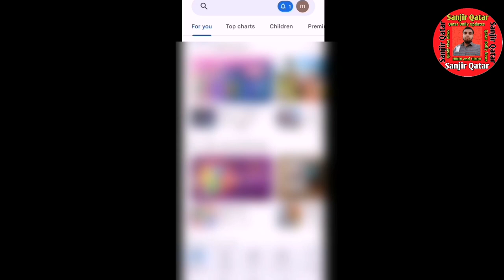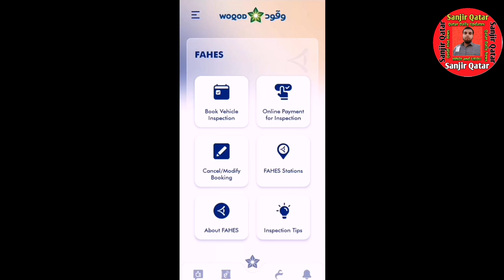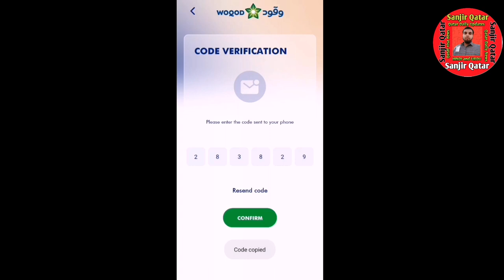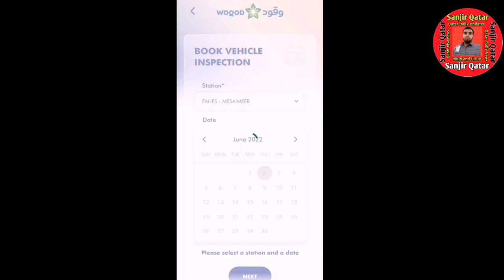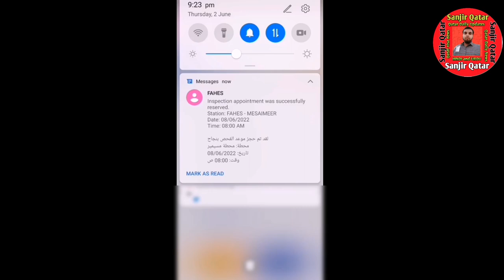woqod fahes appointment | car inspection | woqod app | Qatar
how to book car inspection online in Qatar | woqod app | Qatar | fahes Qatar | fahes car inspection doha.

 mohd Sanjir Alam

VIDEOS LINK

ABOUT THIS VIDEO :
woqod fahes appointment
how to book car inspection online in Qatar | woqod app | Qatar | fahes Qatar | fahes car inspection
fahes ke liye kaise online apply kare
car inspection online in Qatar
fahes timing
fahes inspection
fahes wadi al banat
fahes mesaimeer
Qater news today
Qater latest news today
Qater latest car inspection results
woqod fahes appointment
fahes fani Qatar
Qater car fahes
woqod appointment booking
fahes inspection online
fahes mesaimeer
fahes Qater
fahes inspection pre registration

social media accounts :

1 twitter